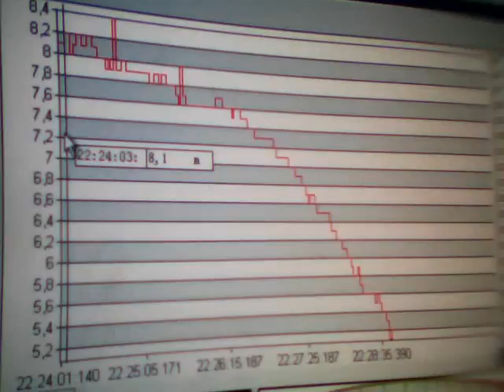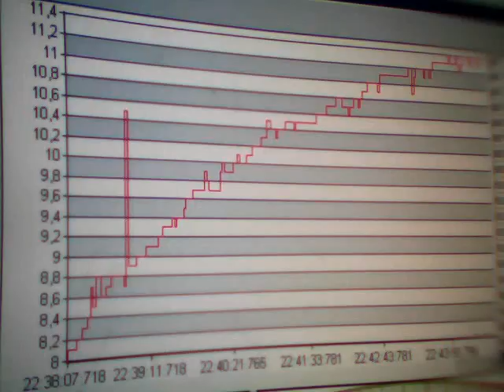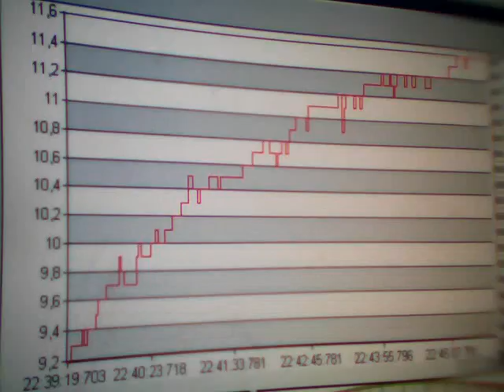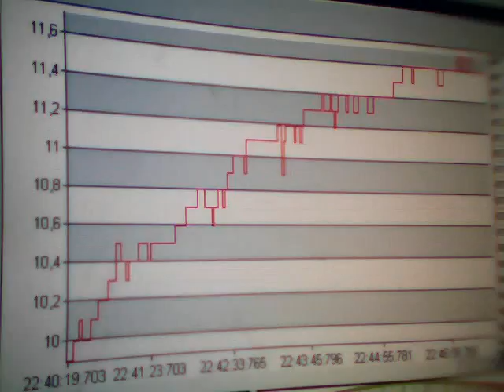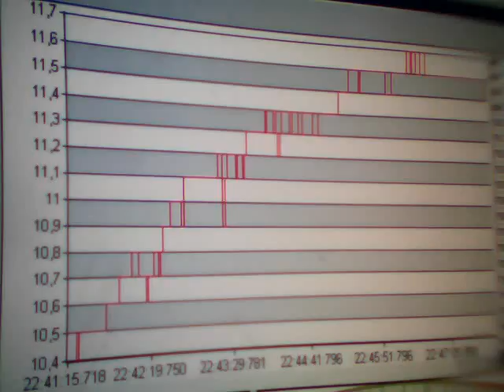Clip0376. Sima mV. Time. Greece. 22:24. 13-06-2011.WMV. Anastool